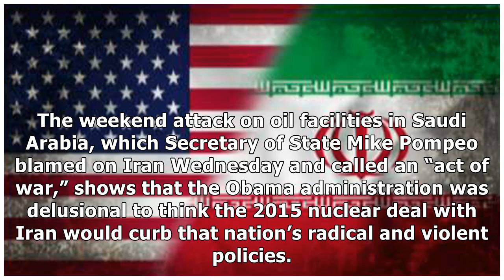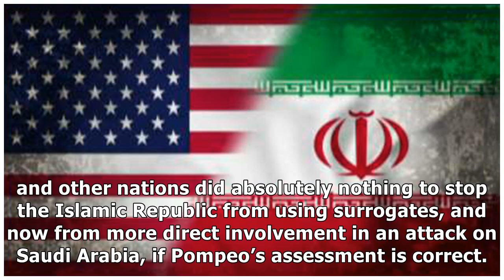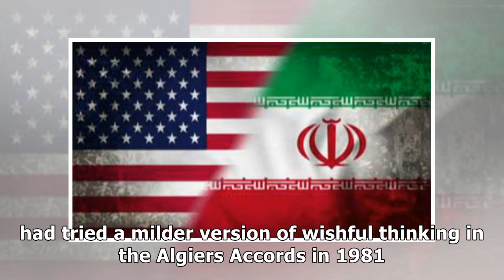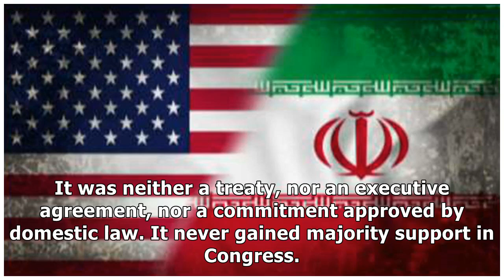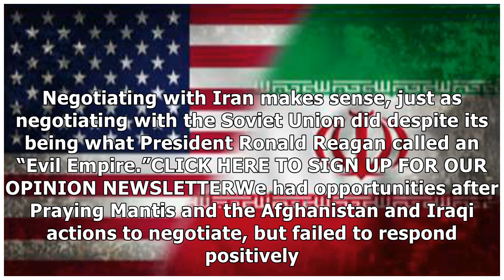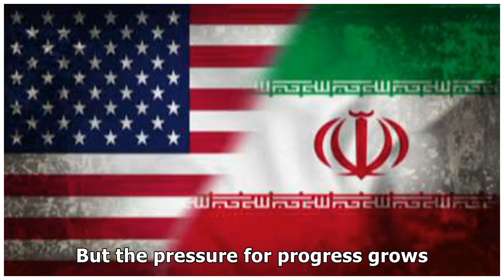Abraham Sofaer: To deter Iran’s aggressive and dangerous actions, US must show strength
The weekend attack on oil facilities in Saudi Arabia, which Secretary of State Mike Pompeo blamed on Iran Wednesday and called an “act of war,” shows that the Obama administration was delusional to th...